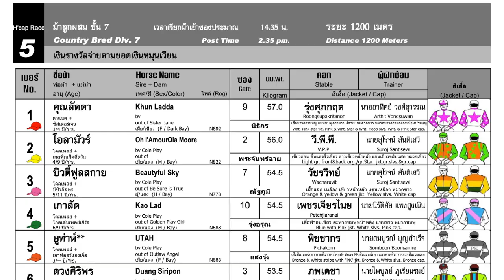DUANG SIRIPORN wins! 02/03/2024 - Race 5 - Division 7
Bangkok, Thailand - DUANG SIRIPORN wins! 02/03/2024 - Race 5 - Division 7